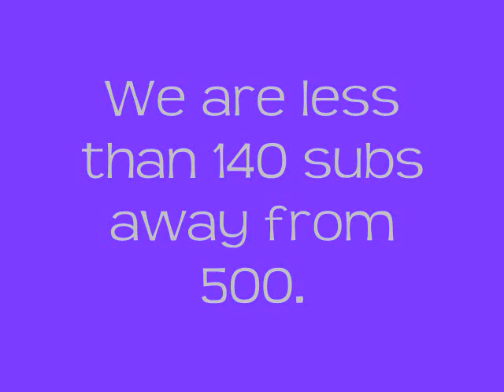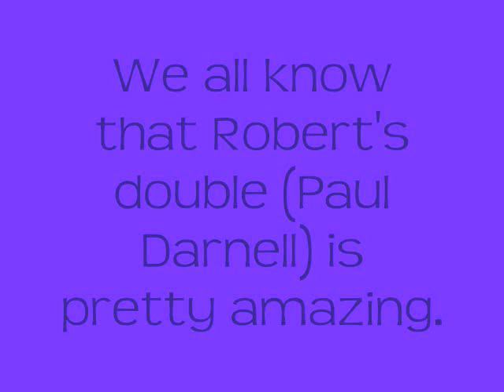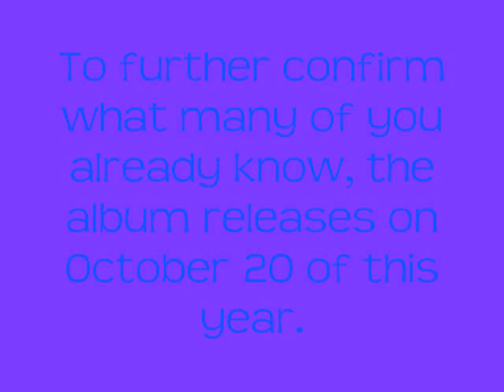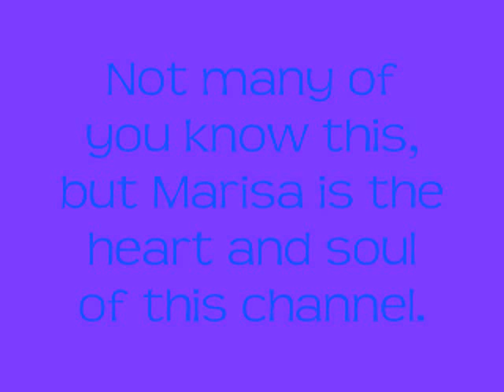FunFriday 8/28/09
At 500 subs I will get most of the updaters to do a live blog and sit around with our subscribers and just chat!!!